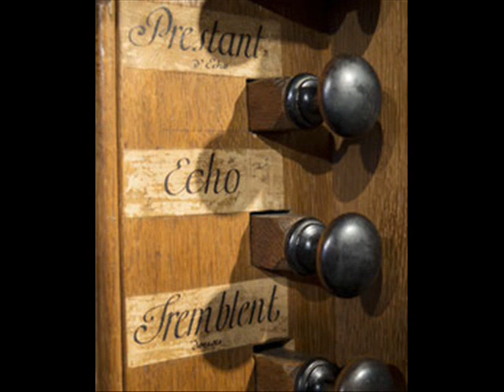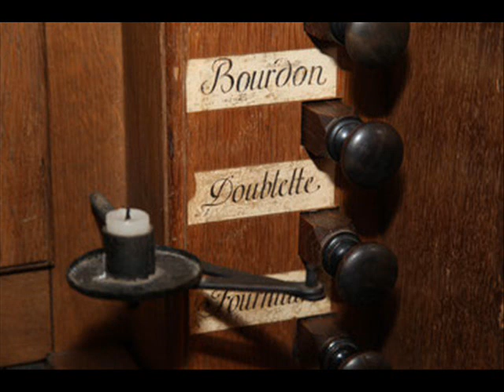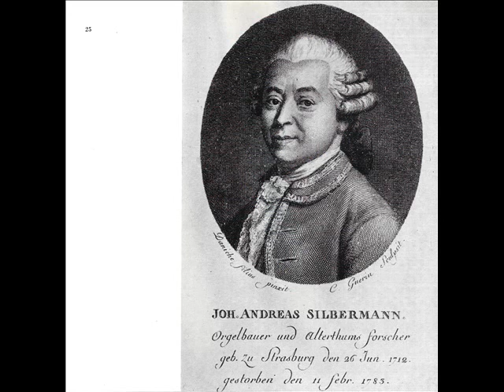Retrouvailles à St-Quirin pour Michel Chapuis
Après ses légendaires improvisations de Novembre 1965, Michel Chapuis retourne à Saint-Quirin en Moselle et enregistre à en Novembre 1990 de nouvelles improvisations sur l'orgue Jean-André Silbermann daté de 1746. Il choisit le thème de l’hymne de la Nativité "A Solis Ortus".